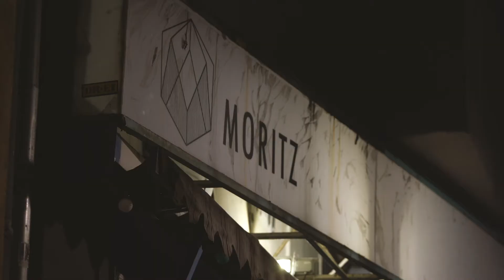OutoftheOpera No.4 | Staatskapelle Berlin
OutoftheOpera – the Staatskapelle Berlin in your favorite bars! This is a short clip from our fourth pop up concert with Jiyoon Lee (viola), Lifan Zhu (violin), (violin), Joost Keizer (viola), Alisha Verner (cello) and Kaspar Loyal (double bass) that took place at Bar Moritz on 15th of April 2019. From now on you can experience the musicans of the Staatskapelle Berlin in your favorite bars in Berlin once a month – in cooperation with BMW Group Culture. The entry is free.

OutoftheOpera – die Staatskapelle Berlin unterwegs in Euren Lieblingsbars! Hier ein kleiner Eindruck von unserem vierten Pop-Up Konzert, dass Jiyoon Lee (Violine), Lifan Zhu (Violine), Joost Keizer (Bratsche), Aleisha Verner (Cello) und Kaspar Loyal (Kontrabass) am 15. April 2019 in der Bar Moritz gespielt gespielt haben. Ab sofort könnt Ihr die Musikerinnen und Musiker der Staatskapelle Berlin nicht nur im Orchestergraben oder in der Staatsoper Unter den Linden erleben, sondern in Kooperation mit BMWGroupCulture einmal im Monat auch in Euren Lieblingsbars in ganz Berlin! Der Eintritt ist frei.